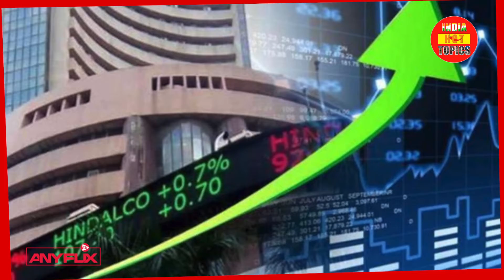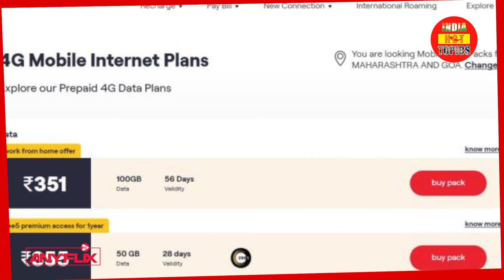Top 10 News of the day | 05 October 2020 | India Hot Topics | Anyflix